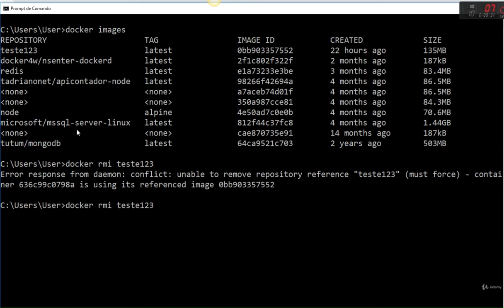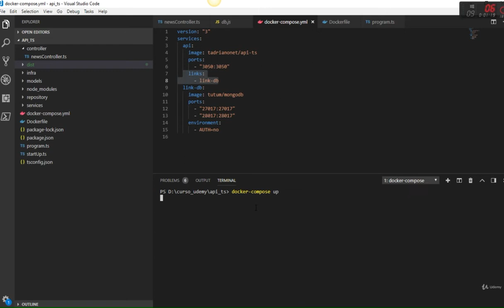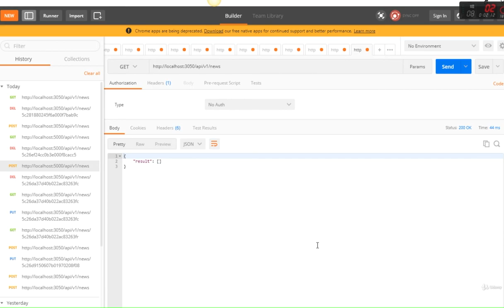Baixando e testando a imagem do Docker Hub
Nessa vídeo aula iremos trabalhar com a nossa imagem publicada e versionada no Docker Hub